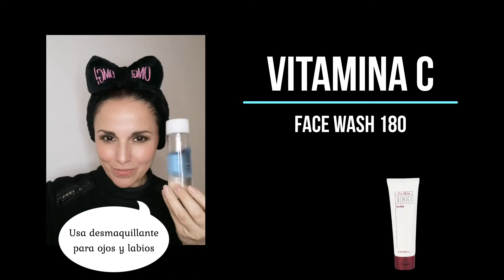¿Cómo aplicar la vitamina C Face Wash 180 Nu Skin?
Para adquirir la distribución NU SKIN o comprar los productos faciales, corporales y de nutrición comunica a: